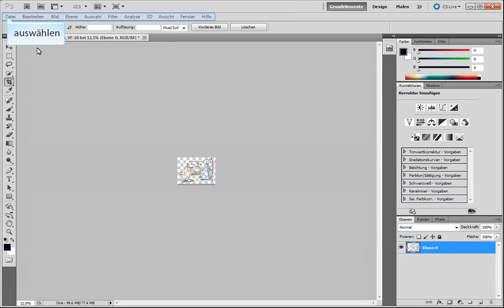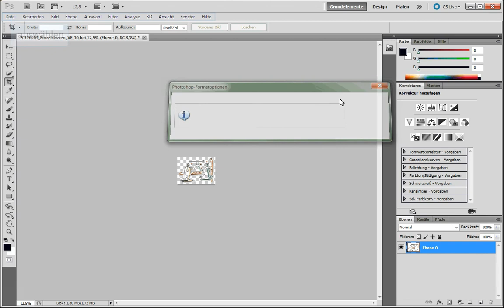Bildhintegrund eines Fotos entfernen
Kleines Video, das zeigt, wie sich der Hintergrund von Fotos mit Adobe Photoshop entfernen lässt. Als Beispiel wird hier eine Visual Facilitating Grafik verwendet, die zuvor von einer Papiervorlage eingescannt wurde.